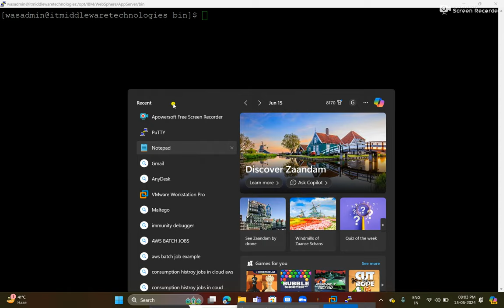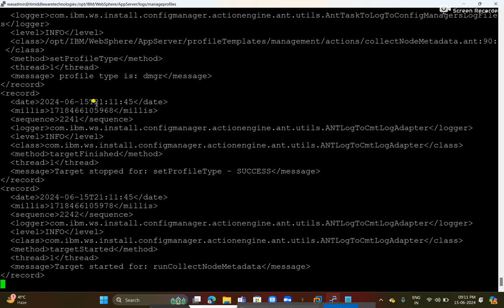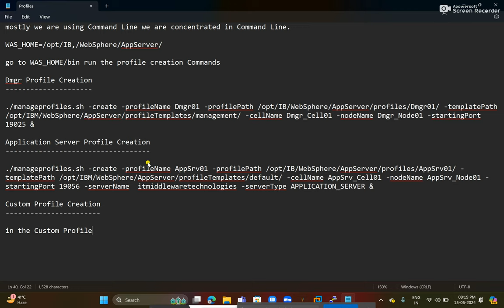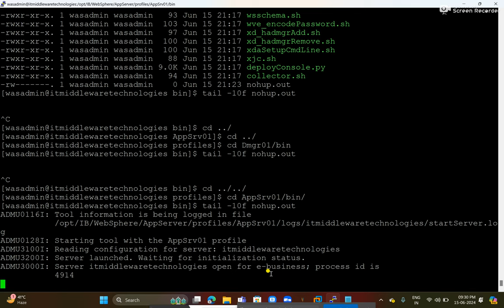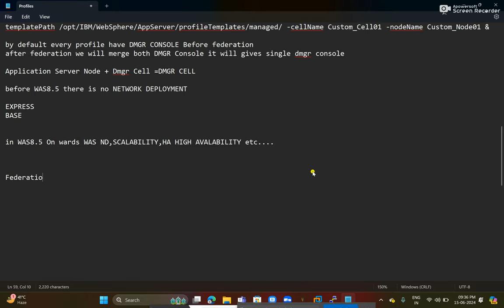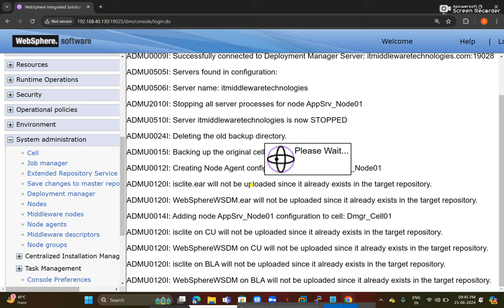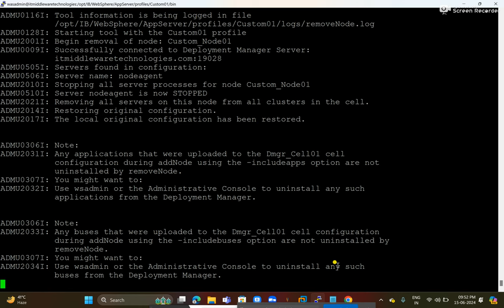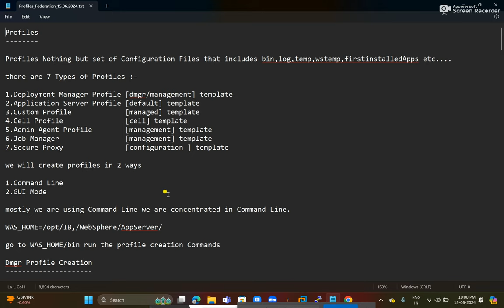Profiles and Federation 15 06 2024